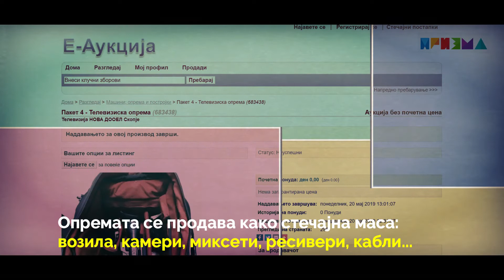Медиуми и стечаи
БИРН анализираше како се распродаваат згаснатите медиуми кај нас.